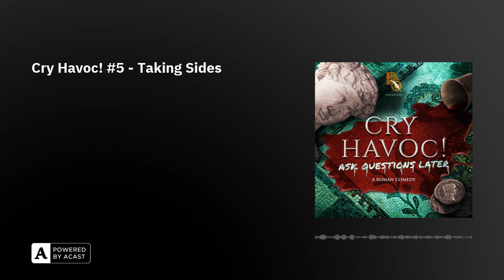Cry Havoc! #5 - Taking Sides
Sent out on a mission by her queen, Charmian explores the streets of Rome and swiftly gets into big, big trouble.Content Notes:Abuse of Power (recurring theme)Vicarious EmbarrassmentAlcohol & Alcohol useSFX: misophonia (drinking)Transcripts by David K. Barnes Directed by Amani Zardoe Executive Producers Alexander J Newall & April Sumner Written by Rhys Tirado and Robert ValentineProduced by Natalie Winter, Katherine Lindeman, Natasha Johnston, and April Sumner Creative Consultation by Amani Zardoe Script Editing by David K Barnes Historical Consultation by Dr. Emma Southon Special Thanks to Areinne King Sensitivity Consultation by Salt and SageFeaturing Sarah Agha as Charmian Lara Sawalha as Cleopatra Sarah Lambie as Octavia Andy Secombe as Lepidus Harry Roebuck as Gaius Octavius Caesar Benjamin Garrison as Quintus Lowri Ann Davies as Bassilla Tom Crowley as Mascis Nico Vettese as Milo Natalie Winter as Mirta Pip Gladwin as Drusus Mark Nicholson as Rufus Ian Hayles as Merchant 1 Ben Garrison as Merchant 2 Helen Gould as Merchant 3 Ryan Hopevere-Anderson as Driver Helen Gould as SekhmetDialogue Editor – Lowri Ann Davies, Nico VetteseSound Designer - Katharine SeatonMastering Editor - Catherine RinellaMusic and Scoring by Sam Jones Art by Guerrilla CommunicationsSFX Attribution 3.0: jmadiera, Patricia McMillen; 4.0: Metzik; CC0: peterbullmusic, kyles; Katharine Seaton; Soundly